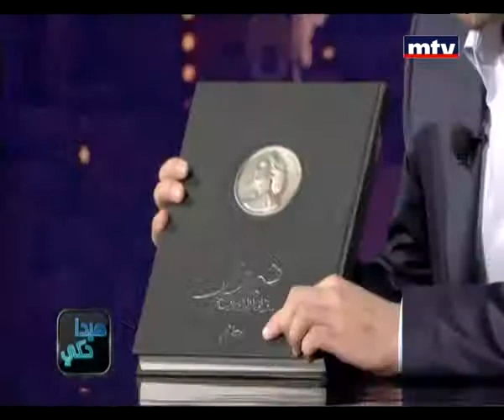هيدا حكي جورج خباز